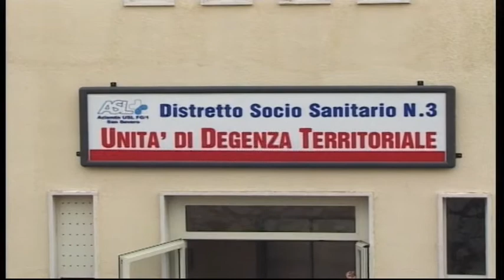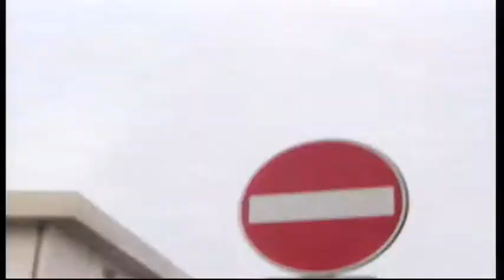Amarcord Vieste fg Année 2004 - Chronique d'une Inauguration avec Raffaele Fitto Prés. R. Puglia.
Un Esprit che nasce muet nelle viscere del Cosmo .
Chronique d'une inauguration à Vieste fg -- Promontoire du Gargano - AUSL FG1 Directeur général Prof. R. Savino Cannone, Président de la Région des Pouilles (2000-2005) On.Dott. Raffaele Fitto.
(Parmi les autorités présentes, nous reconnaissons : Raffaele Fitto, Savino Cannone, Nicandro Marinacci, Giandiego Gatta, Spina Diana, Enrico Santaniello, Mario Morlacco, Angelo Cera, l'archevêque de Manfredonia, Roberto Pucillo, les maires et les conseillers municipaux des municipalités del Gargano.
Voyons qui est là..! Mai après 16 ans...
Le monde jour après jour montre sa sostanza divina en se recréant. S'accorder à ce processus de recréation et devenir capace de le saisir, c'est devenir lui-même sostanza divina, D'io, vivre ce processus fantasmagorique en conscience et de l'intérieur!
Film non édité-(Copyrightgiorgiocajatieditore2004")